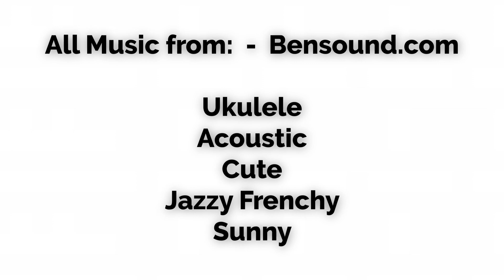5 Quick and Easy Hairstyles for Little Girls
Here are 5 quick and easy hairstyles that you can do with your little girl. Perfect for a fun day out or a party!
They are cute, fun and take less than 5 minutes to do!
1. Flipped Pigtails
2. Side Swept Side Ponytail
3. Bubble Ponytail
4. Flipped Ponytail
5. Bubble Crown